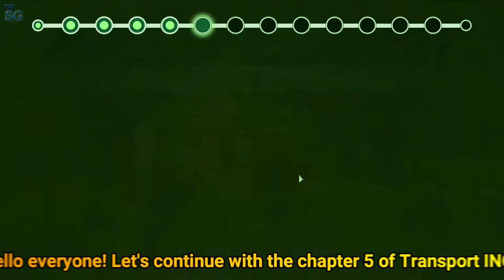TRANSPORT INC - CHAPTER 5 EVERYTHING GOES AS IT SHOULD! #3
In this video I will continue with Transport Inc where I will try to become the manager of the largest transport corporation in the world and this time I will try to complete the CHAPTER 5 "EVERYTHING GOES AS IT SHOULD"!